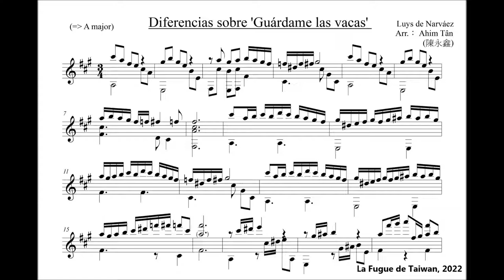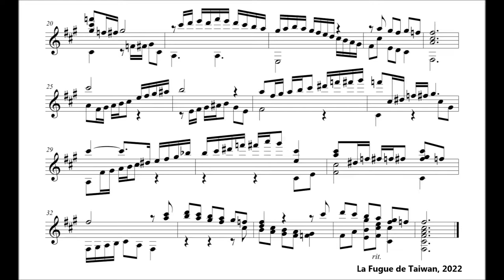"Guárdame las vacas" trans. in A by Ahim Tân(陳永鑫)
Diferencias sobre 'Guárdame las vacas' (Narváez, Luys de) trans. in A by Ahim Tân

"看守牛群"變奏曲轉A大調
陳永鑫改編
2022